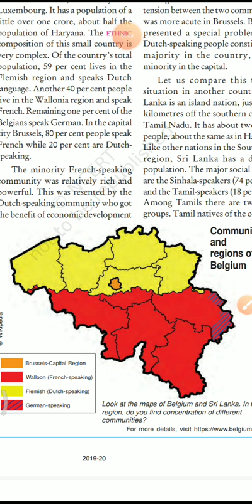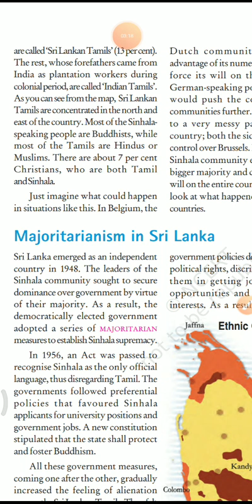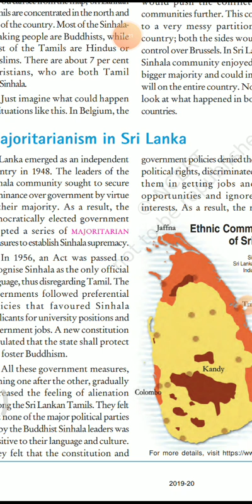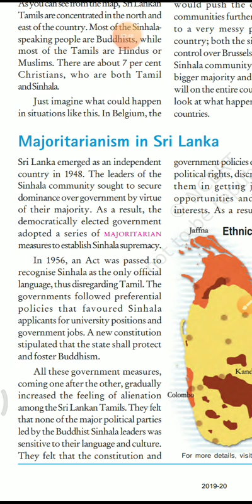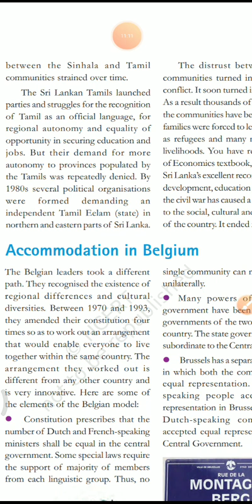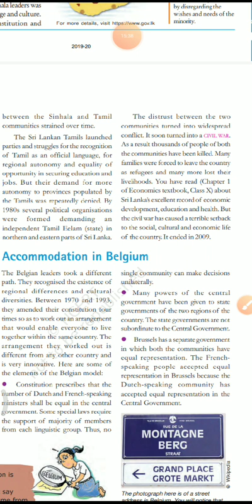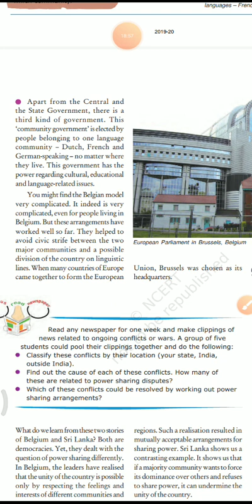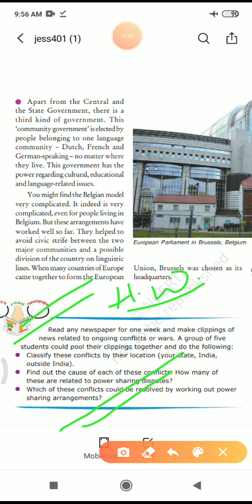Civics class 10 power sharing